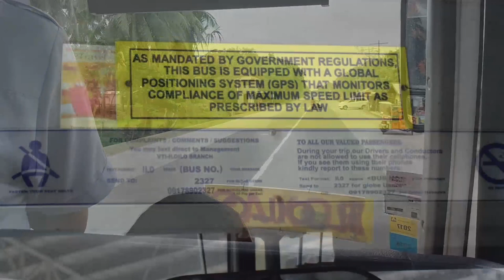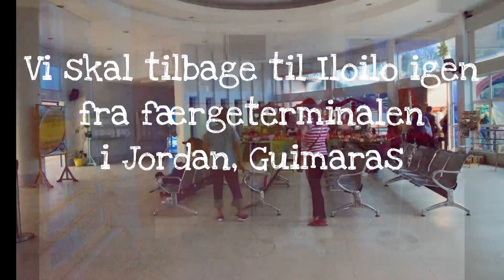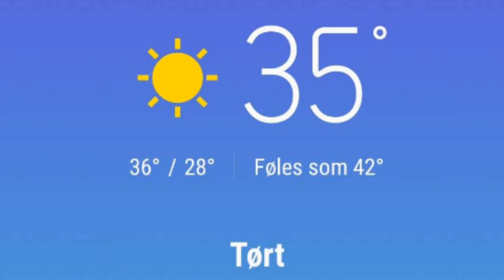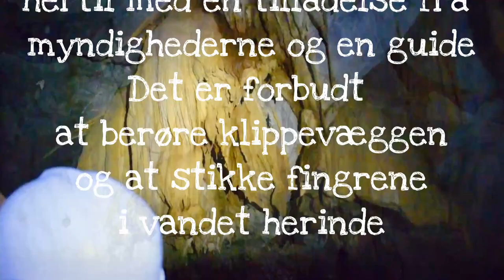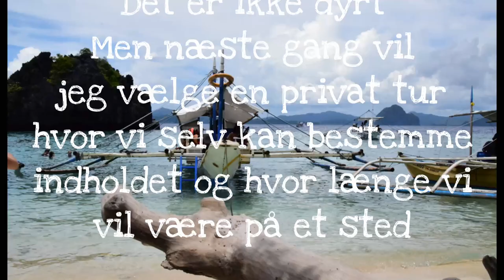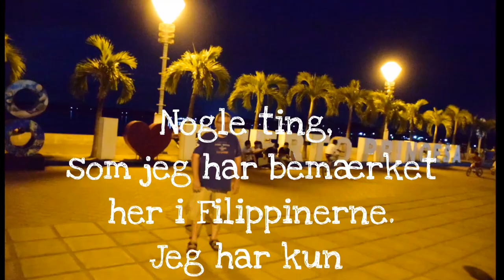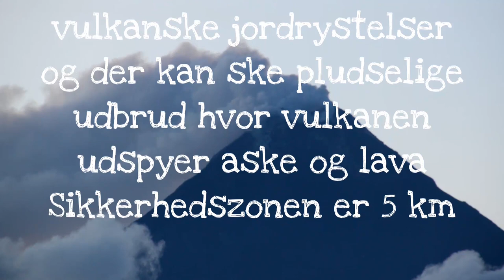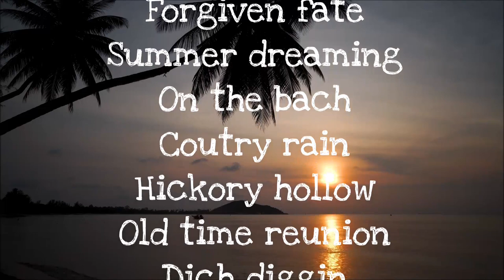🇵🇭 Rejse rundt i Filippinerne, Isla de Gigante, Guimaras, Underground River og Mt. Mayon i Full HD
Rejsedokumentar fra vores rejse til Filippinerne 2019

0:00 Start
0:46 Hamburg
1:01 In flight, Emirates
1:16 Dubai
1:28 Manila
1:38 The Henry Hotel, Pasay City, Metro Manila
1:46 Meriam, Manila
1:58 Mall of Asia, MOA, Pasay City, Metro Manila
2:22 Roxas City Airport
2:33 Bay-Bay, Roxas City
2:54 Vores hus i President Roxas
3:36 Edelyn tilbereder krabber
3:47 Christitas butik
4:17 Jeepney, President Roxas - Carles
5:17 Carles, Iloilo
5:27 Pumpboat to Sicogon Island, Isla de Gigantes
5:59 Sicogon Island
7:09 Isla de Gigantes
7:24 Ojastras Island
7:35 Tricycle med Meriam
7:59 Vi venter på bussen i President Roxas, Capiz
8:14 Roxas City, Provincial Transport Terminal
8:51 Vi kører med Ceres Liner bus fra Roxas City
10:18 SWA Market, President Roxas
11:36 Bus til Iloilo
11:59 Trip to Jordan, Guimaras
12:53 Guimaras
14:03 Færgeterminalen i Jordan
14:49 Iloilo City
14:59 SM City Iloilo
15:14 Iloilo Airport, Pepsi Airport
15:29 Cebu Pacific Air til Puerto Princesa
16:06 Lander i Puerto Princesa
16:50 Tricycle, DANMARK, Puerto Princesa
17:20 Puerto Princesa Subterranean River
17:37 UNESCO, World Heritage List
19:28 El Nido
19:49 Hidden Garden Pension, El Nido
20:04 Vanilla Beach, El Nido
21:03 El Nido, Beach
21:43 Seven Commandos Beach, El Nido
22:06 Big Lagoon, El Nido
22:59 Matinloc Shrine, El Nido
24:04 Hidden Lagoon, El Nido
24:44 El Nido
24:54 El Nido, Transport Terminal
25:14 Puerto Princesa City Baywalk
26:24 Van, Puerto Princesa
26:58 Legazpi, Albay
27:23 Mount Mayon, Legazpi, Albay, Philippines
28:38 Tilbage til Europa
28:48 Cebu Pacific Air til Maila
29:08 Rulletekster
30:05 Afsluttende skærmbillede

Jeg synes at videoen er meget repræsentativ for den sædvanlige måde, som vi rejser på.

Vi har sikkert besøgt yderligere 1000 steder, der ikke er nævnt.

Jeg har forsøgt at få det hele med, men jeg måtte erkende at det ville gøre projektet alt for omfattende. Det har været et vanskeligt arbejde, at udvælge video og fotos til projektet. Vi har været afsted i 4 uger og ud over, at vi har brugt mere end 112 timer, alene på rejsen fra Flensborg til President Roxas og retur, har vi rejst rigtig meget. Hele rejsen omfatter ca. 30.000 kilometer til lands, til vands og i luften.
Mit ønske er dele min kærlighed til dette ørige og dets fantastiske indbyggere, der er kærlige, hjælpsomme, gæstfri og ikke mindst, enormt smilende og glade.

MEDVIRKENDE
Leif
Edelyn
Meriam
John Rambo
Editho
Emiele
Christita
Eduardo
Med flere

MUSIK
Scarlet Fire
Cowboy Song
River blues
Firefly
Forgiven fate
Summer dreaming
On the bach
Coutry rain
Hickory hollow
Old time reunion
Dich diggin
Easy does it
Back to Vik
Gratitude
Mizuki
Island coconuts
Pale rider blues
Lucid dreamer
Lupang Sinigang
Dixie outlandish

KAMERA
Nikon D-5300
A-FS Nikkor 18-300 mm
Samsung J7 mobilkamera
Excelvan 4K UHD actioncam
Parrot Bebop Drone

EDITOR
PowerDirector
by Cyberlink Corp

PRODUCERET AF
Leif Havshøj Larsen

Nikon D5300
25 Mpix
1080p HD Video

Parrot Bebop (Drone)
14.4 Mp Photo and 1080p HD Video